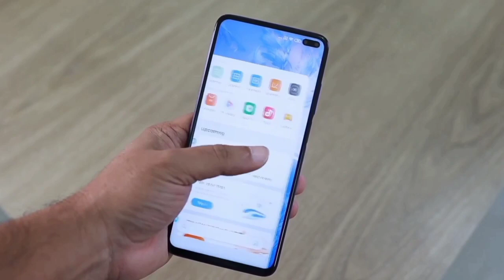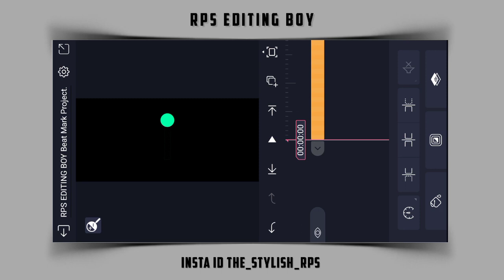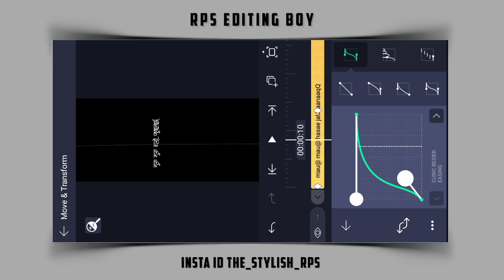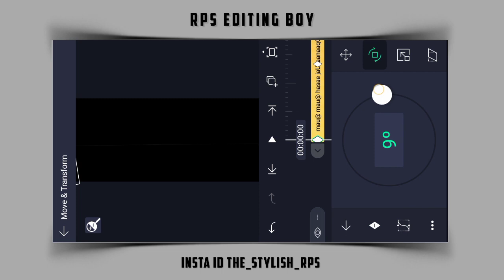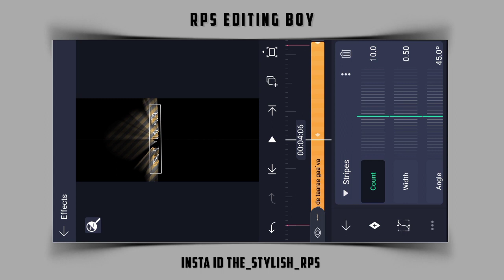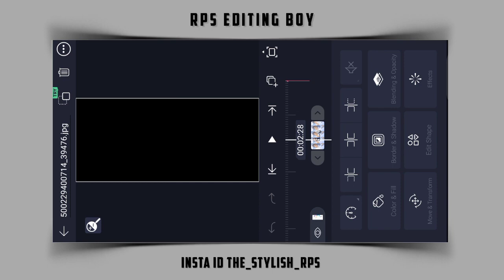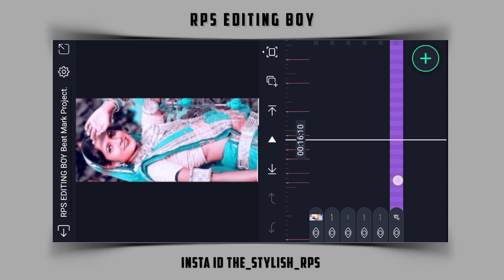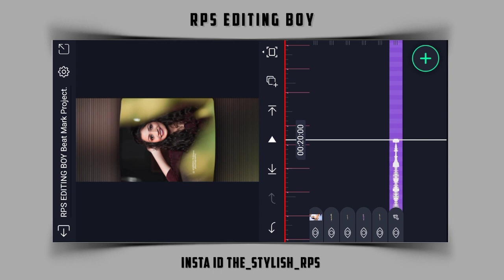New Trending Lyrics Status Video Editing || Alight Motion Video Editing || RPS EDITING BOY